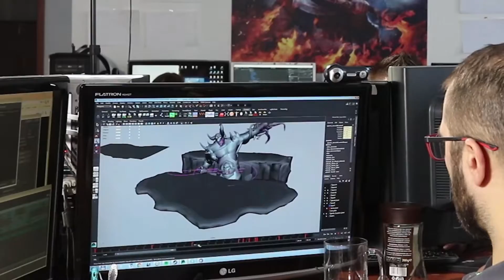VIKINGS : Wolves of Midgard Release Trailer